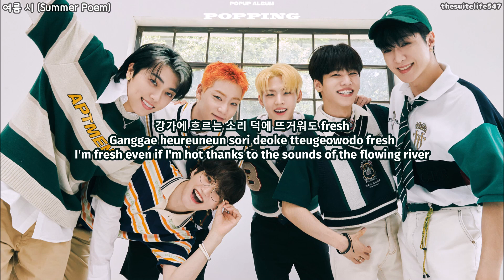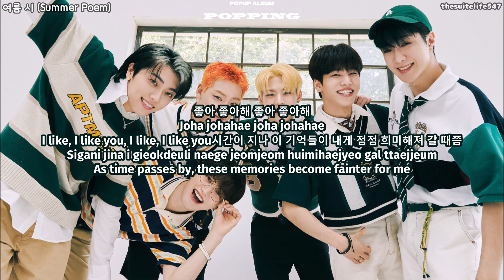ONF - 여름 시 (Summer Poem) [Hangul, Romanization, Eng Sub]